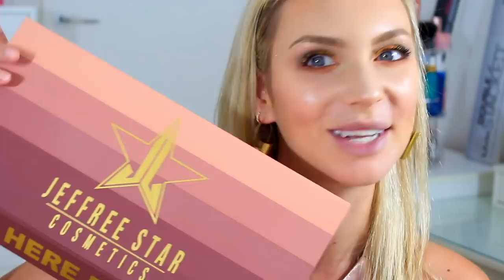HO PROVATO I TRUCCHI DI JEFFREE STAR ED È FINITA COSÌ........